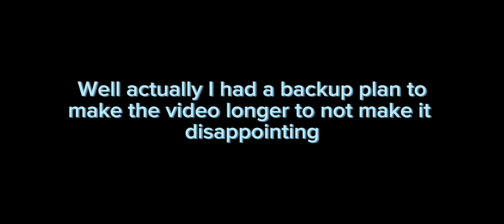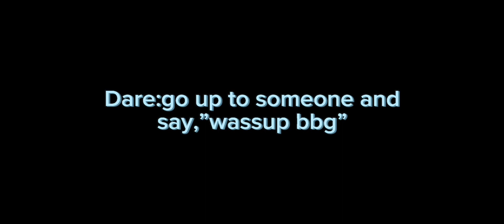Doing your dares! (2k special) THANK YOU GUYS!